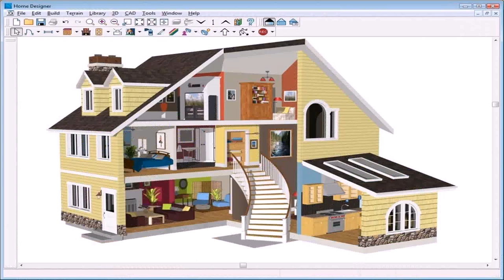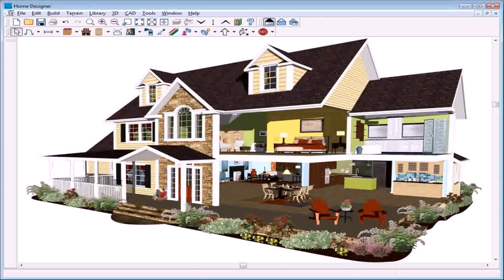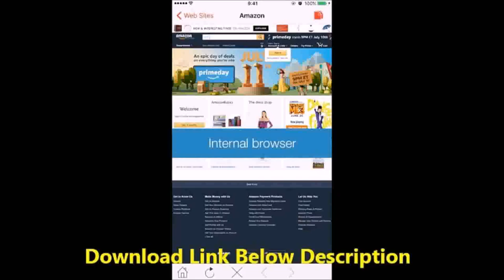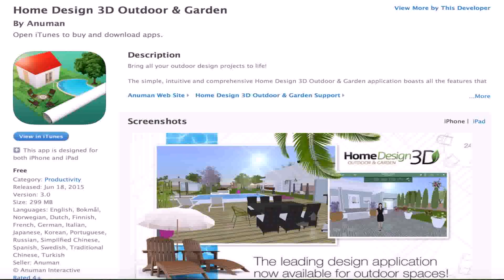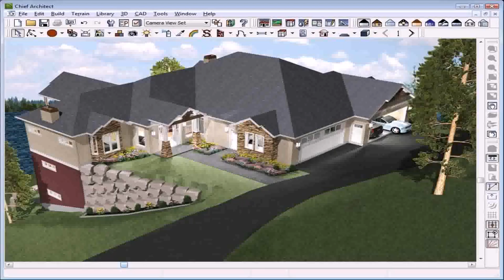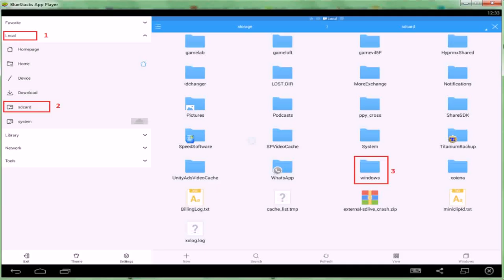Home Design 3d Outdoor garden Full (see description)